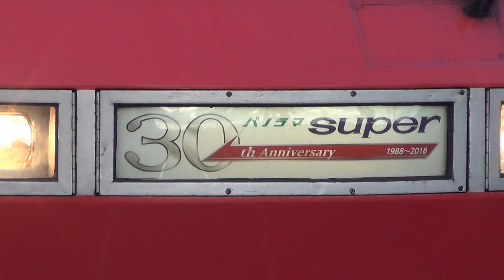30周年パネルパノラマスーパー 駅列車特集 名鉄犬山線 犬山駅2番線 その1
通過列車
パノラマスーパー（1131F)特急豊橋行き